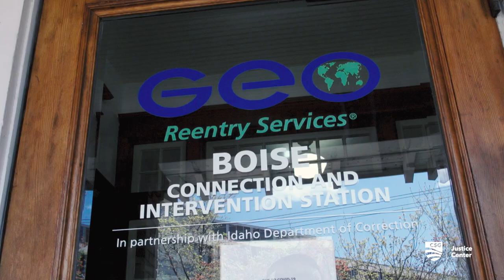Idaho Gov. Little Tours New Connection and Intervention Station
As part of the Face to Face initiative, Idaho Governor Brad Little toured the newly opened Connection and Intervention Station in Boise—a center he championed to help provide structure and resources for people on community supervision. During his visit, Gov. Little participated in a group discussion with Connection and Intervention Station participants, people in reentry, and Idaho Department of Correction staff to learn more about their experiences with community supervision.